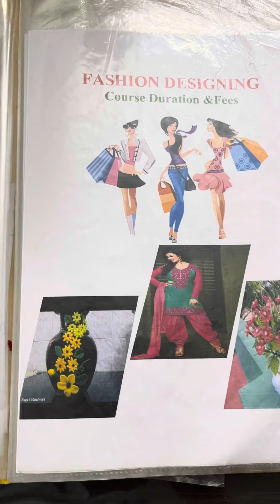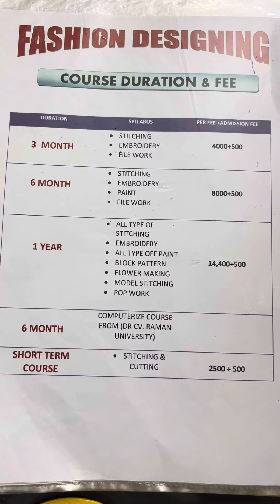6 June 2024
Advance fashion academy nawanshahr